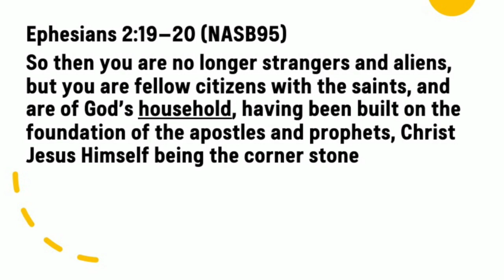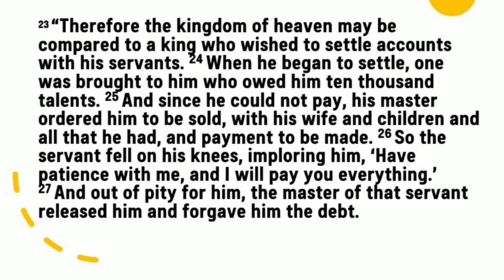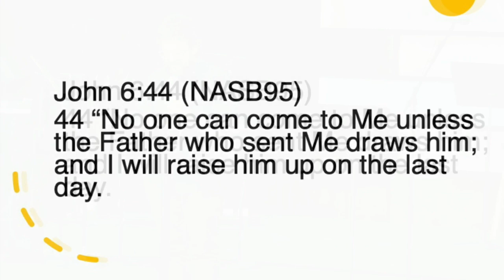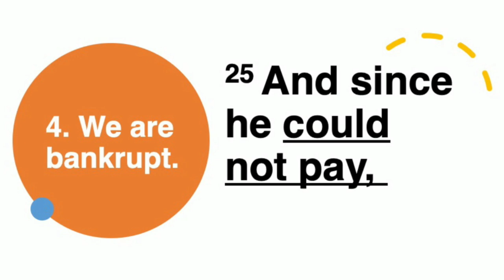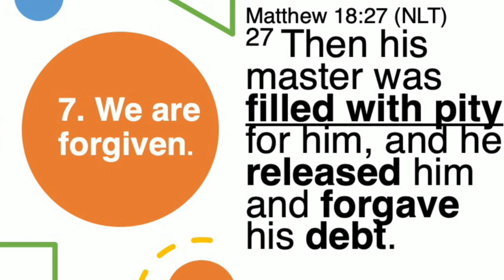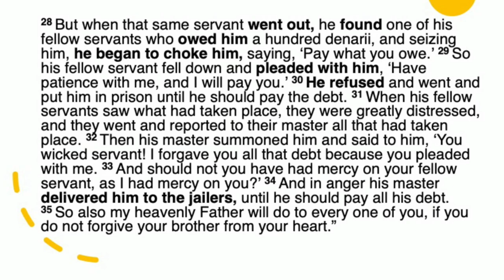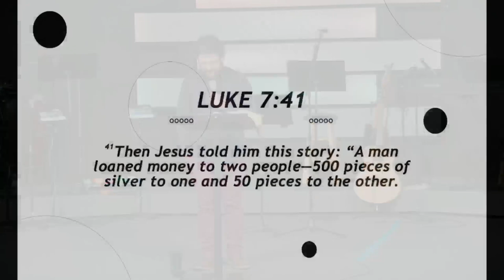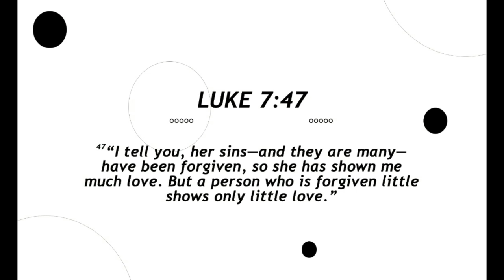Follow Me // Seventy Times Seven